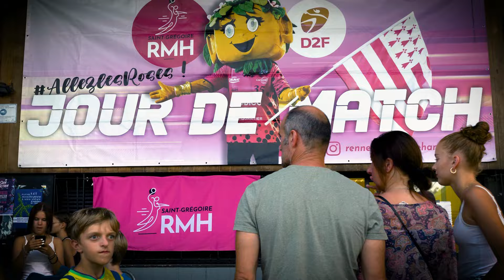SGRMH x Cesson : la soirée inédite de l'année le 24 février !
Le Cesson Rennes Métropole Handball et le Saint-Grégoire Rennes Métropole Handball sont heureux de vous faire part de la première soirée de l'histoire du handball professionnel rennais le 24 février 2024 à la Glaz Arena de Cesson.

Un événement historique qui verra se succéder deux matchs de haute volée. La soirée débutera à 18h par le match retour entre le SGRMH et Celles-sur-Belles (79) pour le compte de la 16ème journée de championnat D2F. S'en suivra la confrontation de Cesson vs Limoges, 18ème journée de championnat de D1.

Billetterie en ligne sur le site de Cesson Rennes Métropole Handball.